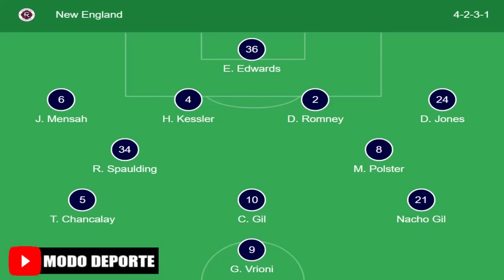Asi Formaria New England vs America Por la Ida de los Cuartos de Final Concacaf 2024